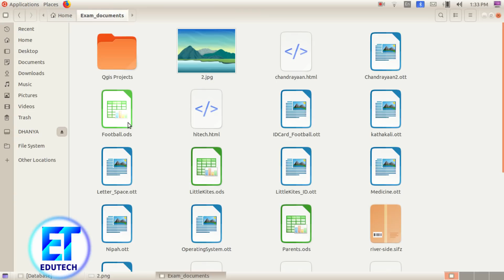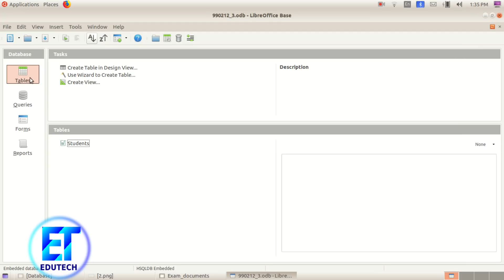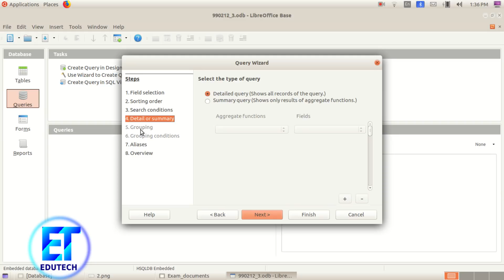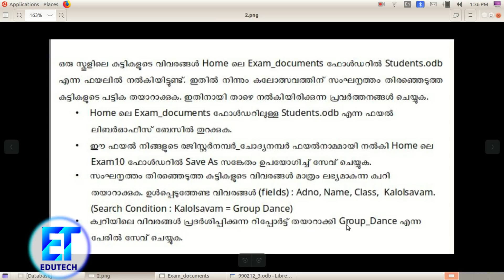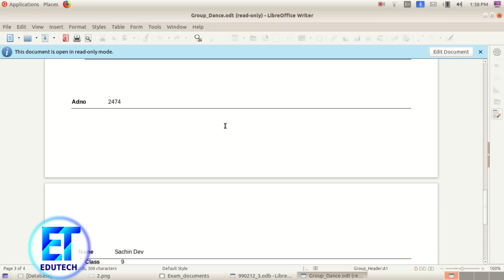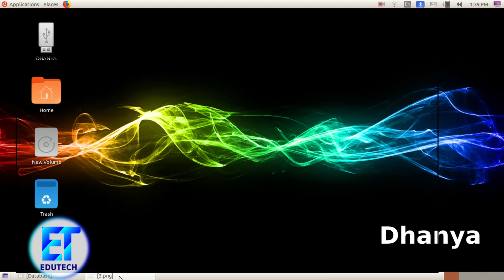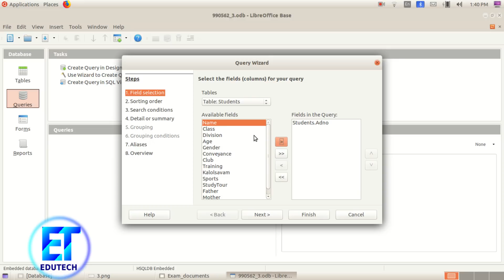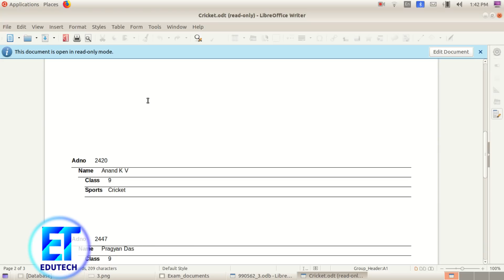SSLC Model IT Exam 2020 -- Database -- 1